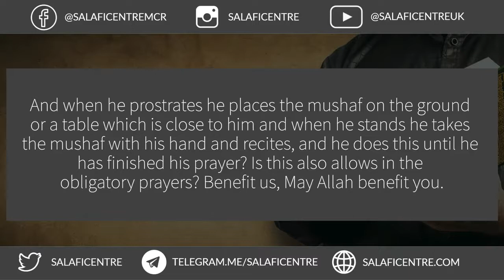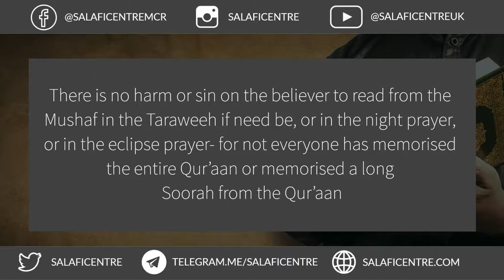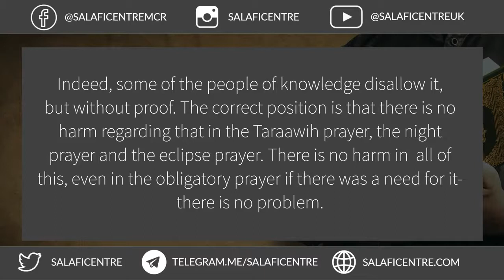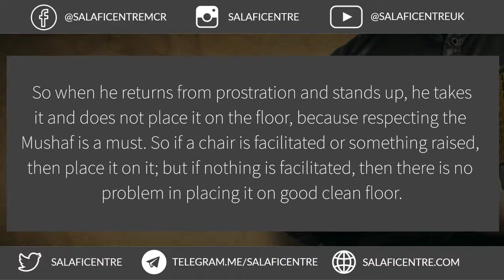Holding The Mushaf In The prayer By Shāykh Abdul'Aziz Bin Baaz (رحمه الله)